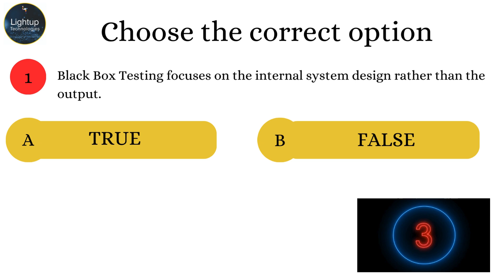Software Engineering Textbook True or False Chapter 10 Video.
In this video, we explore the crucial themes presented in Chapter 10 of the Software Engineering textbook, which focuses on software engineering ethics and professional practices. Chapter 10 delves into the ethical responsibilities and professional conduct expected of software engineers in their work. As software increasingly impacts every aspect of society, from business operations to personal privacy, the ethical implications of software development have never been more significant. This chapter emphasizes that software engineers are not just technical experts; they are also stewards of public trust, with a duty to ensure that their work upholds the highest standards of integrity, fairness, and social responsibility.

The video begins by discussing the fundamental principles of software engineering ethics, as outlined in various codes of ethics, such as those provided by the ACM (Association for Computing Machinery) and the IEEE (Institute of Electrical and Electronics Engineers). These principles include commitments to public safety, confidentiality, fairness, and honesty. The video explains how these ethical principles guide software engineers in making decisions that impact users, clients, employers, and the broader society. By adhering to these principles, software engineers help build trust in the software they create, ensuring that it is reliable, secure, and used in ways that benefit society.

One of the key topics covered in the video is the importance of understanding the social and legal context in which software is developed and deployed. Software engineers must be aware of the laws and regulations that apply to their work, including those related to data protection, intellectual property, and anti-discrimination. The video highlights how ignorance of these legal requirements can lead to serious consequences, both for the individuals involved and for the organizations they represent. Moreover, the video discusses the ethical challenges that arise in situations where the law may not provide clear guidance, requiring engineers to rely on their professional judgment and ethical principles to make the right decisions.

The video also addresses the ethical dilemmas that software engineers may encounter in their careers, such as conflicts of interest, pressure to cut corners on quality, or requests to implement features that could harm users. These dilemmas often require careful consideration and a balanced approach to resolve. The video offers strategies for navigating these challenges, including seeking advice from peers, consulting with ethical guidelines, and, when necessary, standing firm in the face of unethical demands. By exploring real-world examples and case studies, the video illustrates how software engineers can uphold their ethical obligations even in complex and challenging situations.

Another critical aspect discussed in the video is the role of professional responsibility in software engineering. Beyond merely following ethical guidelines, software engineers are expected to take responsibility for their work and its impact on society. This includes being proactive in identifying and mitigating risks, ensuring that software is accessible and inclusive, and continually updating their skills to keep pace with technological advancements. The video emphasizes that professional responsibility is not just about avoiding harm but also about actively contributing to the betterment of society through the development of high-quality, ethical software.

The video also explores the concept of lifelong learning in the context of software engineering ethics. As technology evolves, so too do the ethical challenges faced by software engineers. The video discusses the importance of continuous education and reflection on ethical issues, encouraging software engineers to stay informed about new developments in the field and to engage in ongoing dialogue about the ethical implications of their work. This commitment to lifelong learning ensures that software engineers remain equipped to handle the ethical challenges of an ever-changing technological landscape.

As the video concludes, we reflect on the broader impact of software engineering ethics on society. Ethical software engineering is about more than just avoiding legal troubles or bad press; it is about building a future where technology serves the greater good. The video encourages viewers to think critically about the ethical dimensions of their work and to take seriously the responsibility that comes with creating software that has the power to shape the world.

In summary, this video provides a comprehensive overview of the key concepts and practices discussed in Chapter 10 of the Software Engineering textbook. It serves as a guide for understanding the ethical responsibilities and professional practices that are integral to the field of software engineering.